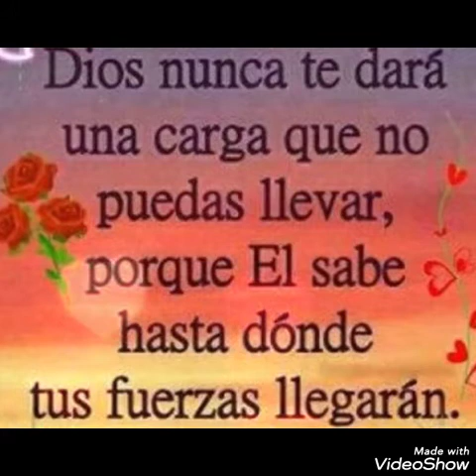Cumbia cristiana chaqueña-Raquel Gomez-Lejos de Dios